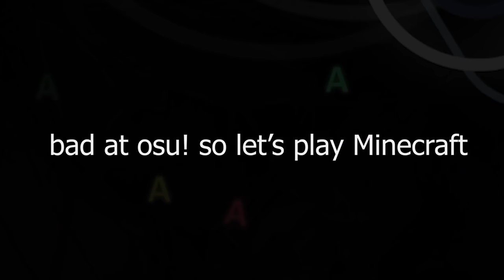God Bridging with Eye Tracker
+=~ Partnerships ~=+
+=~ Setup ~=+
Mouse: Roccat Kain 120 Aimo
Keyboard: Roccat Vulcan Tkl Pro
Badlion Profile: link in my discord server
Pack (in my discord server)
+=~ Social Media ~=+
+=~ Channel Membership ~=+
Become a member in my channel to get access to exclusive perks: